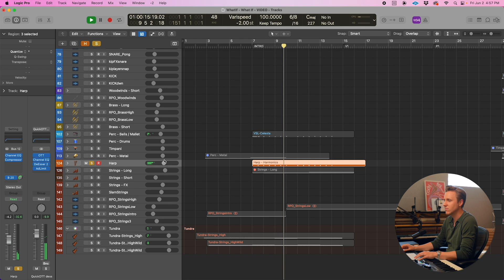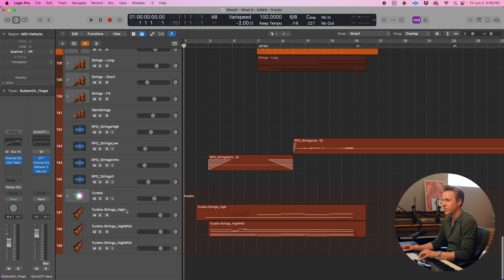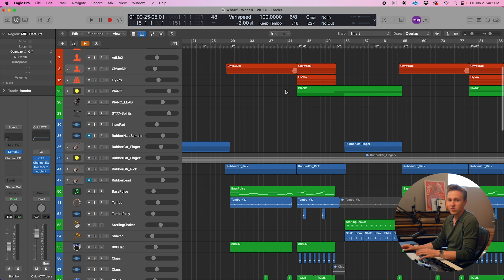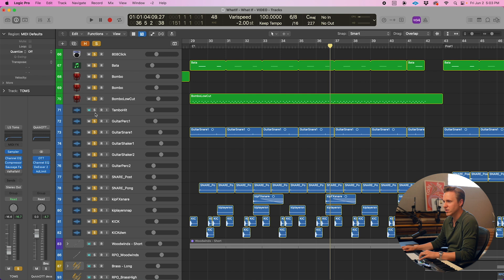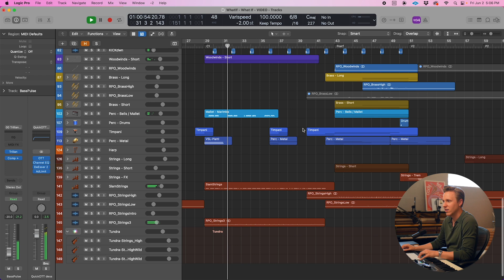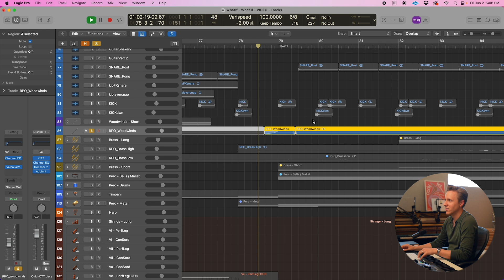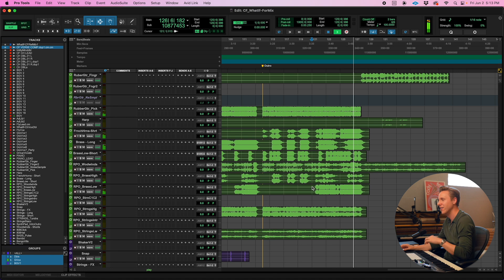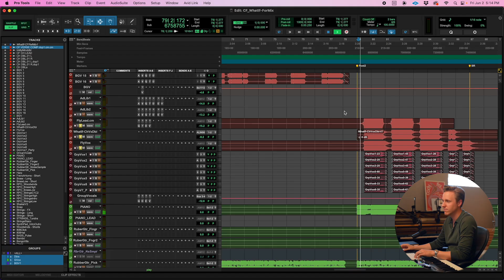Song Breakdown: What If - Cody Fry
What If is available wherever music is consumed.

This video features a song breakdown of Cody Fry's song "What If." Go behind-the-scenes and into Cody's creative process to see how he crafted the track.

0:00 - Introduction
0:45 - Song intro production
1:10 - Rubber bridge guitar
2:40 - Percussion
3:49 - More percussion
5:35 - Bass
6:45 - Piano in verse 2
7:20 - Orchestral textures
8:04 - Group vocals
8:15 - Strings!
9:25 - Brass walkup
9:45 - Woodwind outro
10:02 - Vocals